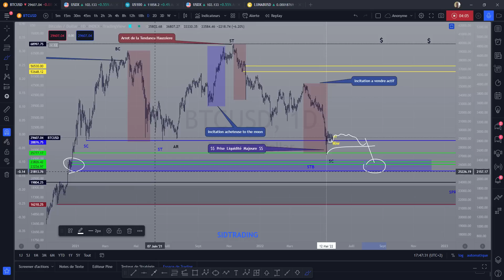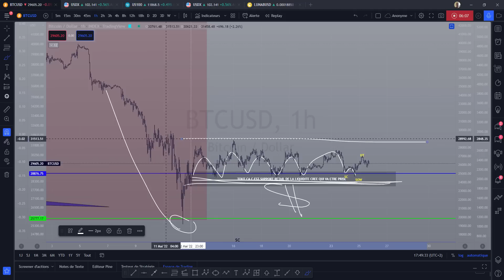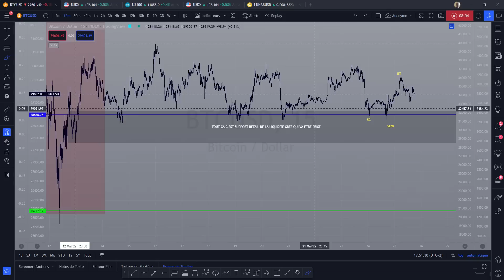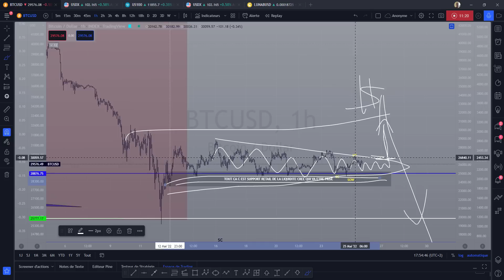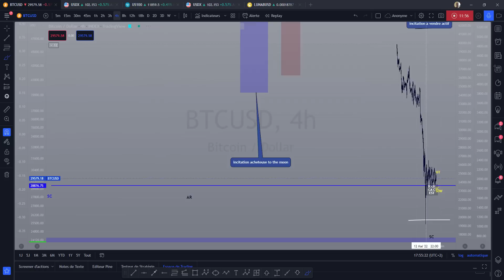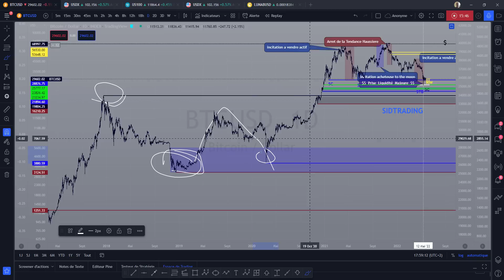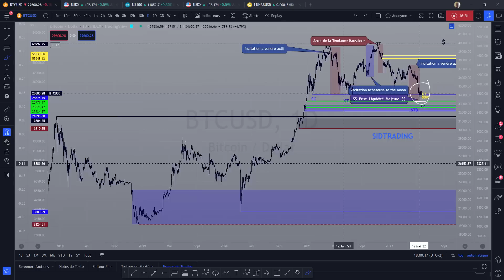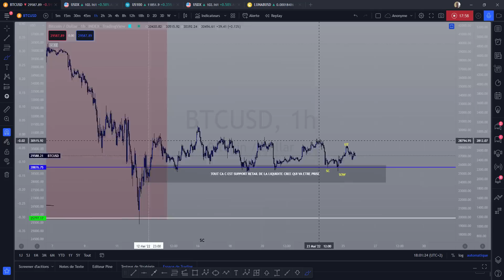BITCOIN BTC MISE AU POINT APRÈS LECTURE DE VOS COMMENTAIRES